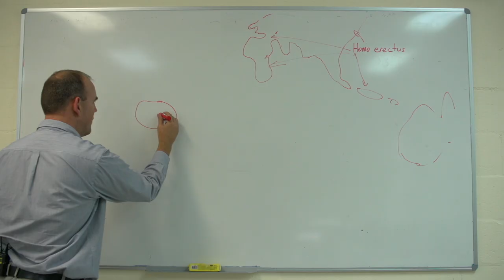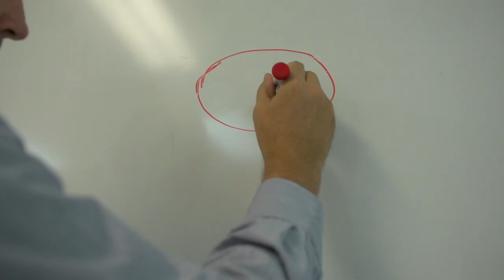Ancient engravings rewrite human history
An international team of scientists has discovered the earliest known engravings from human ancestors on a 400,000 year-old fossilised shell from Java.

The discovery is the earliest known example of ancient humans deliberately creating pattern.

The newly discovered engravings resemble the previously oldest-known engravings, which are associated with either Neanderthals or modern humans from around 100,000 years ago.

This is the first time evidence has been found for Homo erectus behaving this way.